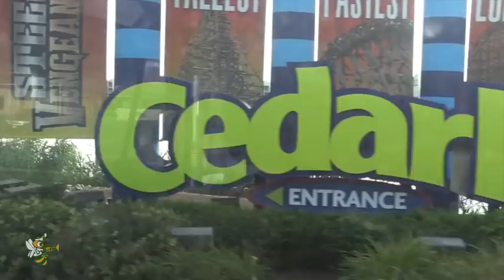2018 Cedar Point Parade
The Musical Bees returned to Cedar Point to cap off a very productive Band Camp.  It was HOT, but the kids powered through.  The reward of riding all the rides may have had some motivational value :)

As always, the shear size of the band overwhelmed some of the other guests, but there was no stopping the band once it got moving.  In the end everyone enjoyed the music, the showmanship and the obvious dedication of the students and staff.